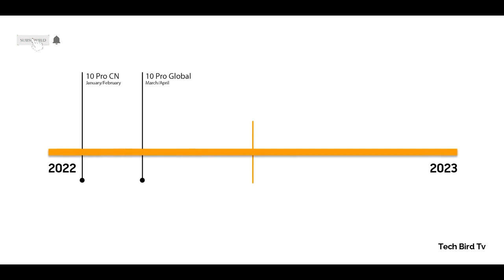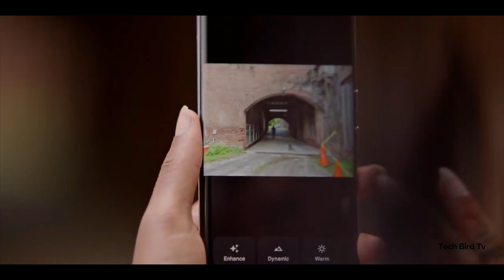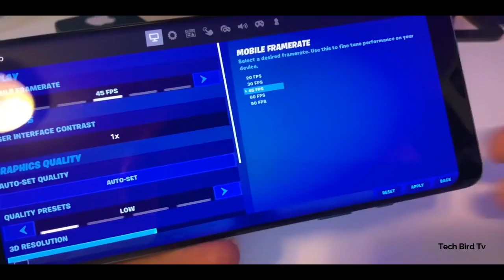OnePlus 10 Pro - SURPRISE, THE BEST ONEPLUS PHONE IS HERE.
OnePlus is going to launch its new series which is oneplus 10 series. In this series they are going launch Oneplus 10 and 10 Pro. Here in this video we have talked about the detailed specifications of these two devices. Actually oneplus is going to surprise its customers, because they are going to launch the devices with some different features. Some Leaked renders  reveal a curved edge-to-edge display on the OnePlus 10 Pro with a punch-hole camera for selfies. In terms of specs, the smartphone is said to feature a 6.7-inch QHD+ display with a 120Hz refresh rate. So, watch this video till end for knowing more astonishing specs of these devices.